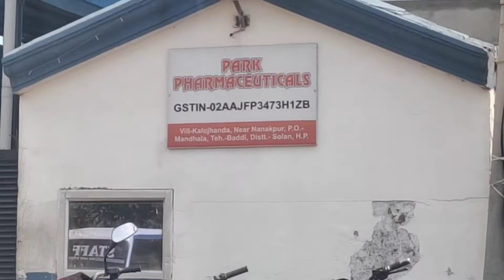job vacancy 2021|company information|nokriya hi nokriya|all types of jobs|Kailash chandel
Hi guys,
Aaj me apko is video me btaunga,
job vacancy
job
vacancy
vacancies
JOBS
jobs2021
2021
job vacancy 2021
placement
interview
job
jobs interview
vacancy interview
baddi
Baddi jobs
himachal jobs
himachal company interview
company
company information
company jobs
company interview
company vacancy
company vacancy 2021
iti
diploma
BTEC
Mtech
supervisor
manager
GM interview
electrical
Mechanical
nokri
naukri
nokriya hi nokriya
naukriya hi naukriya
sabhi parkar ki jobs
sabhi parkar ki nokri
all Types of jobs
all Types of interview
all Types of vacancy

My gears.
My camera.
My mobile.
My mic.
My tripod...